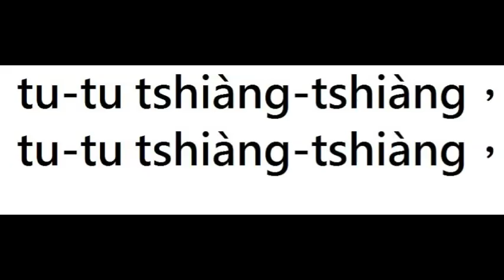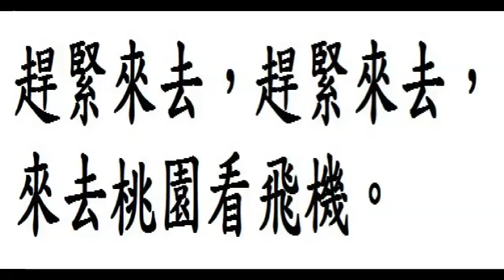台語囡仔歌教育部教典版(17/61)附卡拉OK： ◎作詞/ 蕭平治 ◎編曲 歌唱 錄音/ 蘇建鴻 吳羽慧